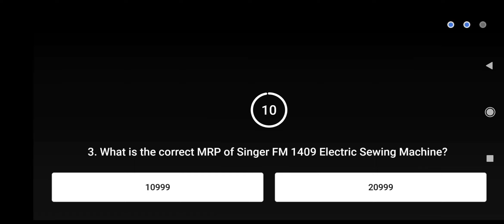Flipkart Daam Sahi Hai Quiz Answers Today | 27 March 2021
Other Quizzes :-

Topics Covered :-

dam sahi hai flipkart today
dam sahi hai today answer
dam sahi hai flipkart today answer
flipkart quiz answers today
daam sahi hai 27 march
pathania brothers
flipkart quiz
flipkart
quiz